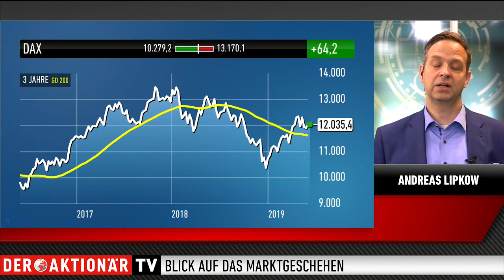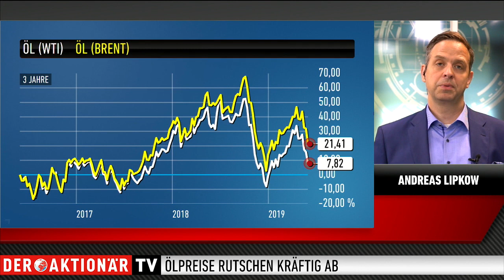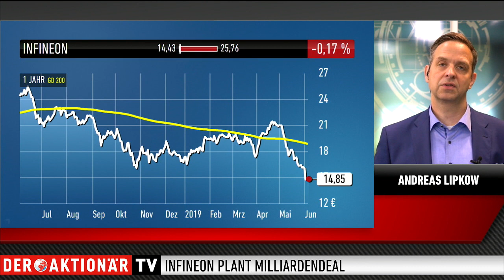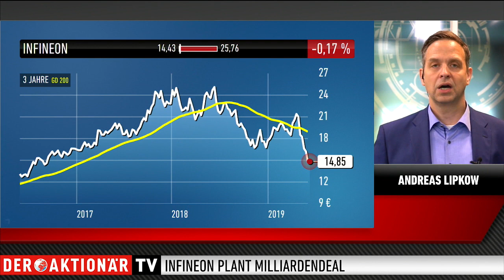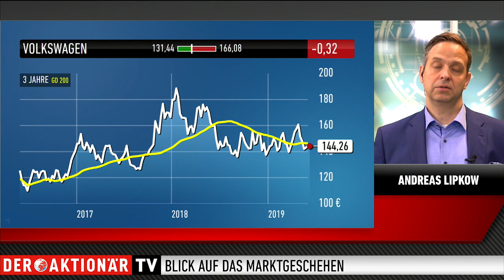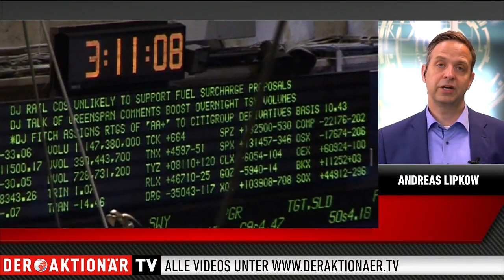Marktstratege Lipkow: "Politik schießt mit scharfen Waffen"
Es gibt derzeit einige Aufreger an der Börse. Meistens mit Beteiligung der Politik. In der vergangenen Woche sorgten die USA mit Strafzöllen gegen Mexiko für Aufruhr. Andreas Lipkow von Comdirect glaubt, dass es an den Börsen volatil bleiben wird.

"Ich denke schon, dass man hier besonders im Juni/Juli doch sehr, sehr nervöse Börsen sehen wird", so der Experte.

Bei den Einzelwerten sorgte in dieser Woche Infineon für Aufsehen. Der DAX-Konzern plant einen Milliardenkauf. Lipkow zeigt sich von dem Schritt aktuell noch nicht überzeugt.

Außerdem geht es im folgenden Interview um den Ölpreis, Royal Dutch Shell, VW, den neuen US-Börsenstar Beyond Meat und die Pläne des US-Kongresses im Umgang mit den amerikanischen Tech-Giganten.